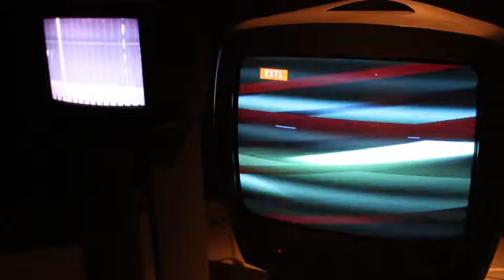N-A-G Installation 2017 nag Gallery